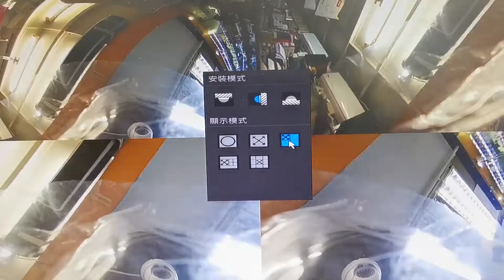Dahua IPC-EB5541P-AS + NVR5208-8P FISH EYE